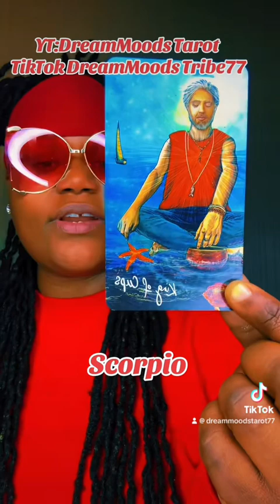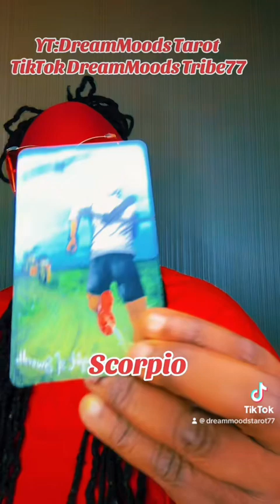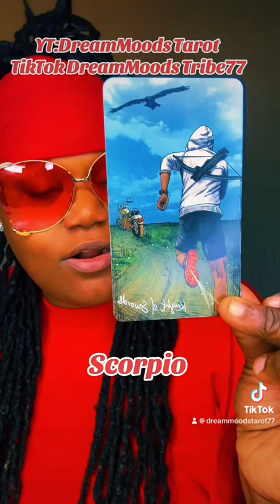Scorpio November 2023 Tarot Love Reading- Thought when they were finally ready u wud still b there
Dreammoods Tribe77